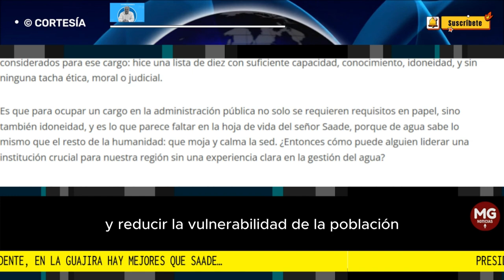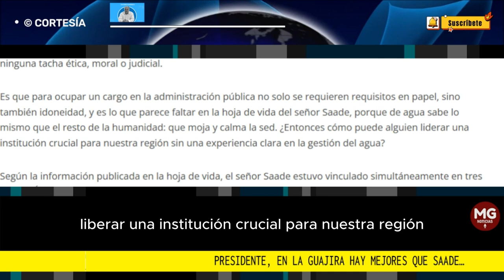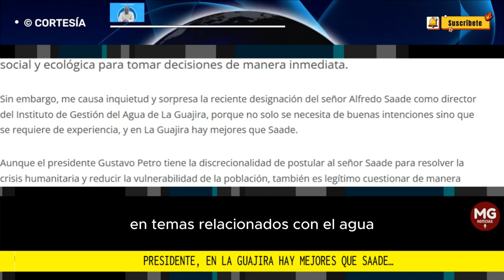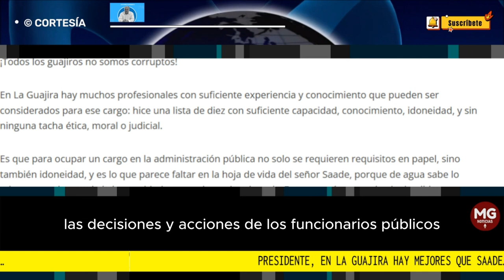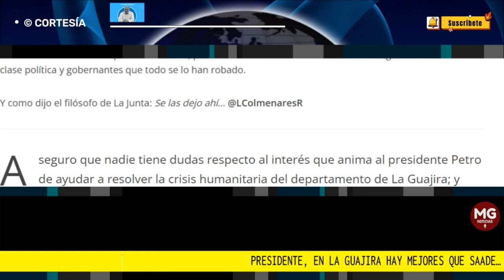PRESIDENTE, EN LA GUAJIRA HAY MEJORES QUE SAADE... 📢 Luis Alonso Colmenares Rodríguez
Piénselo dos veces señor presidente Petro, por favor. Ya hemos tenido suficiente con aguantarnos a una clase política y gobernantes que todo se lo han robado.
columna LUIS ALONSO COLMENARES RODRÍGUEZ